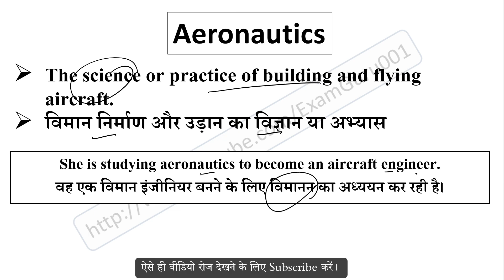Aeronautics meaning in Hindi // Explained Aeronautics With Using Sentence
Aeronautics का हिंदी में अर्थ,
Meaning of Aeronautics in hindi,
Aeronautics word kya hai,
Aeronautics word ka hindi me matlab,
Aeronautics word ka sentence me use,
Aeronautics word ke bare me janiya,
Aeronautics vocabulary meaning,
Aeronautics word pronunciation,
sentence using logy root word,
logy root word meaning,